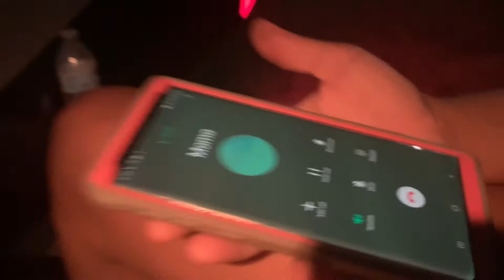CRAZY GIRL CLIMB MANGO TREE